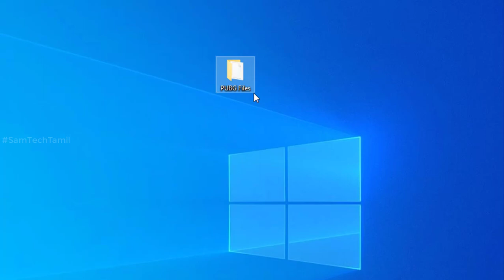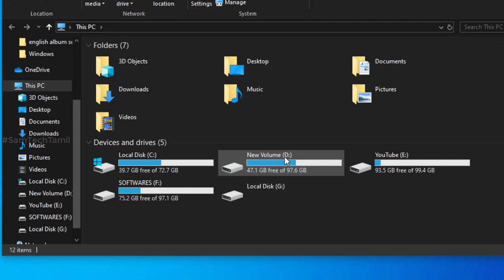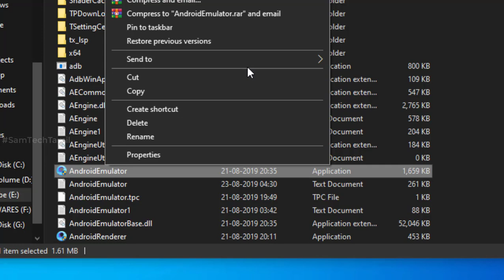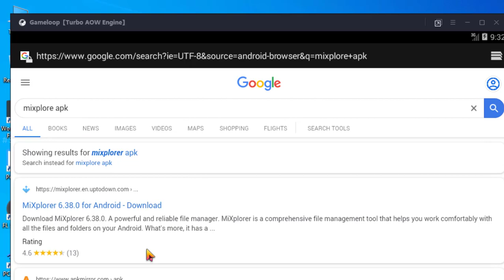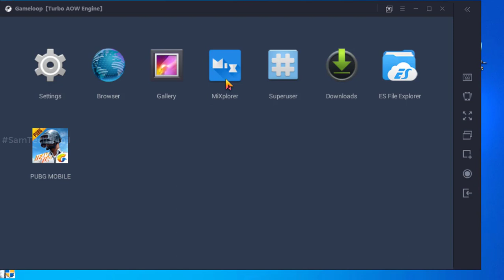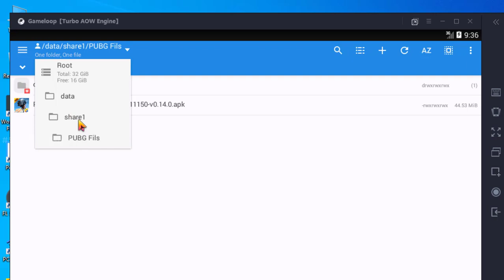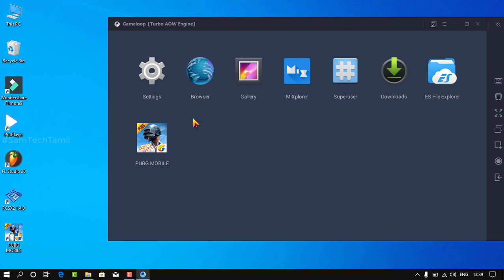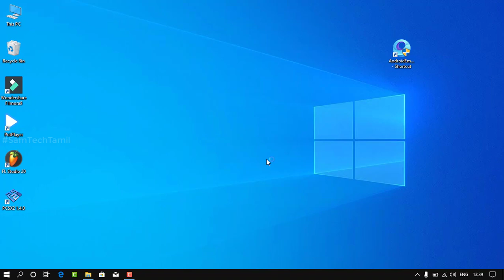How to Install PUBG Mobile For Gameloop Without Download | Sam Tech Tamil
Hi guys in this video on pubg mobile install gameloop emulator.
this method on simple steps. free fire also same method